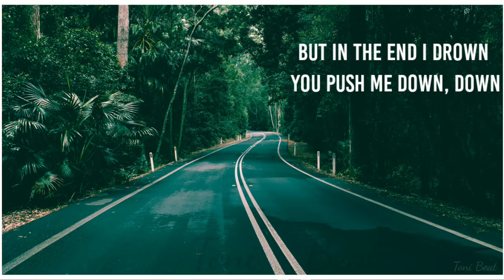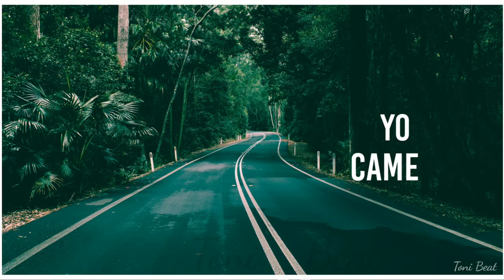kina - can we kiss forever (lyrics) ft. Adriana Proenza